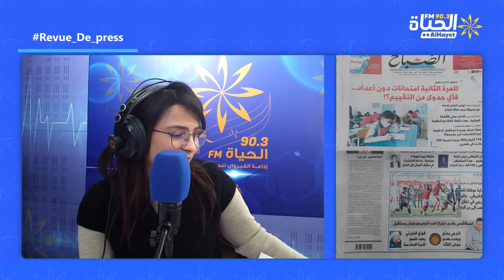Matinal Alhayet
قراءة في عناوين الصحف في عددها الصادر لليوم